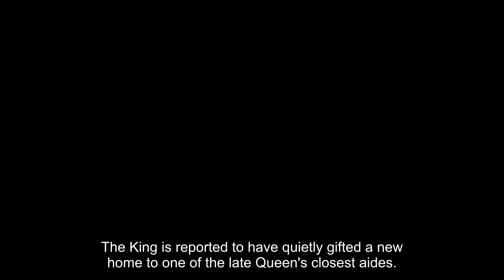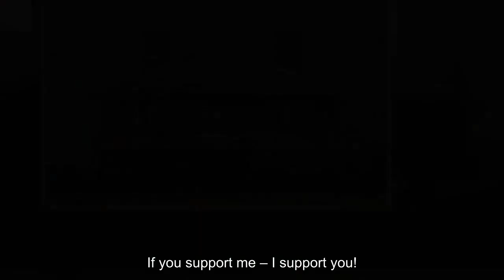Queen's beloved former dresser Angela Kelly 'gifted new home by the King'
The King is reported to have quietly gifted a new home to one of the late Queen's closest aides.

Angela Kelly, who was Queen Elizabeth II's dresser, has reportedly been granted accommodation by the King for the rest of her life.

It is believed that the gifting of the home near Guiseley in Yorkshire is Charles honouring a promise of lifelong accommodation for Ms Kelly made by his mother.

The 65-year-old dressmaker was asked to leave her cottage on the Windsor estate within month's of the Queen's death.

In a social media post last week, the docker's daughter from Liverpool, confirmed she was saying goodbye to her Berkshire home.

The King is believed to have purchased Ms Kelly's new home, which will revert to the Crown when she dies.

Ms Kelly became increasingly close to the late Queen throughout her more than 20-year tenure in the role and became more of a personal assistant towards the end of Her Majesty's life.

The late Queen even gave Ms Kelly permission to write books about her role and the monarch had once told her: "We could be sisters."

But she is understood to have rubbed some staff and senior members of the Royal Family the wrong way, with some even giving her the nickname "AK-47" owing to her quick temper.

Friends of Ms Kelly feel she has been poorly treated in the wake of the Queen's death, following a long career of loyal and devoted service, and has become a casualty in what some have dubbed the King's "property merry-go-round".

However, a source close to Buckingham Palace told the Mail on Sunday: "The narrative that the King is heartless has all been very wide of the mark. His Majesty has never wanted to see anybody homeless, particularly someone who has been so loyal."

Another source told the paper: "Angela wasn't everybody's cup of tea but nevertheless the King had no wish to see he